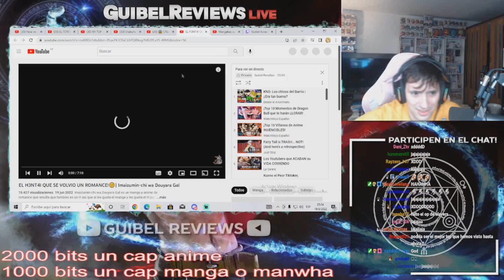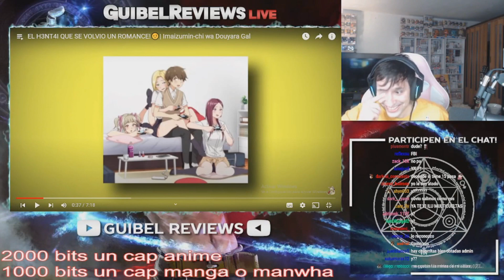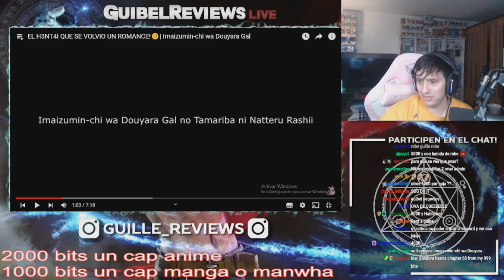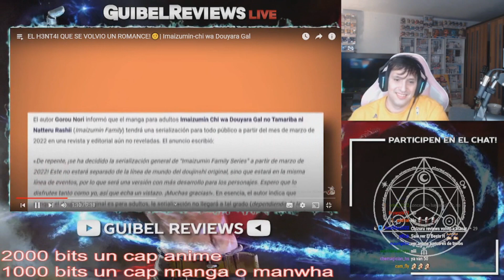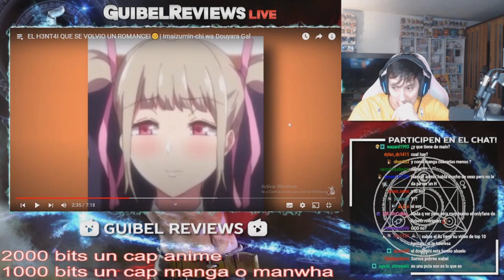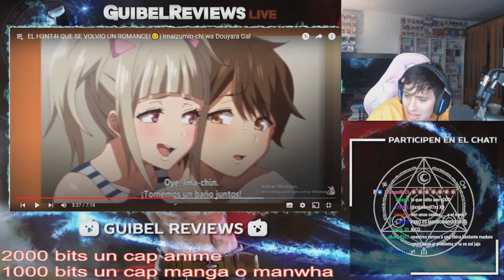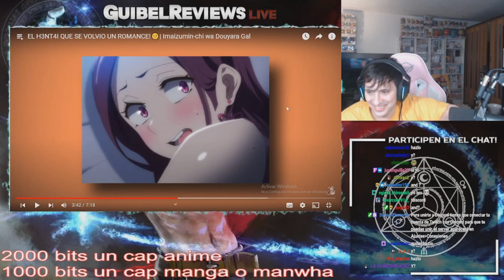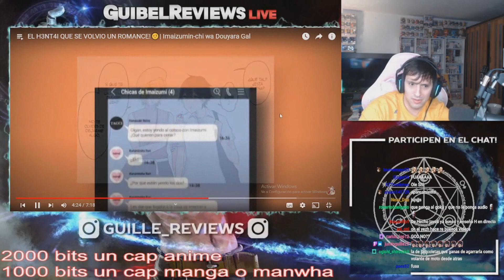GUIBEL REACCIONA A UN PIBE QUE SE CLAVA A TODAS LAS MINAS